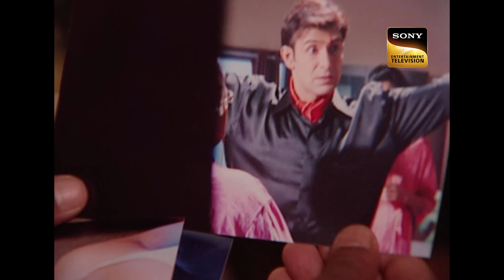K.D. ने किया एक Vampire के धोखे को Unravel | Super Natural | Pt- 1| अदालत | Adaalat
Co-Star Vaibhavi gets killed by a vampire and The Great Saamri gets arrested. Did he really kill her or what is someone else?

Show Name: Adaalat S1
Episode: 26
Cast: Ronit Roy